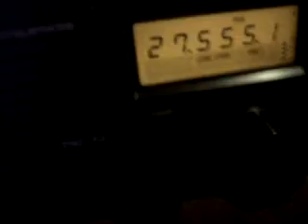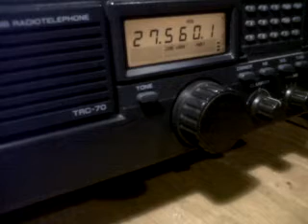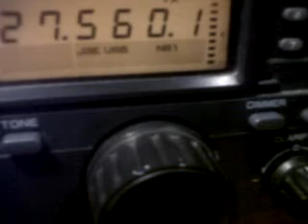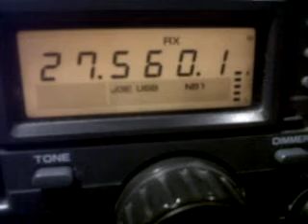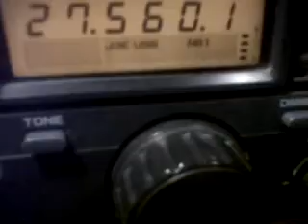25HF011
trabajando esta tarde a 25HF011 yoshi desde nagoya japon con muy buena señal en el norte de mexico usando my call 10SA003